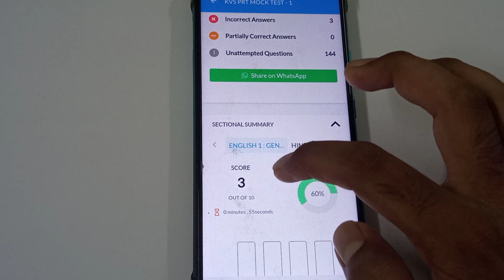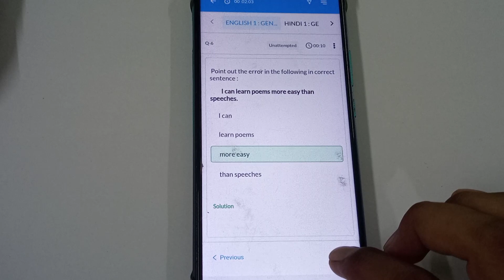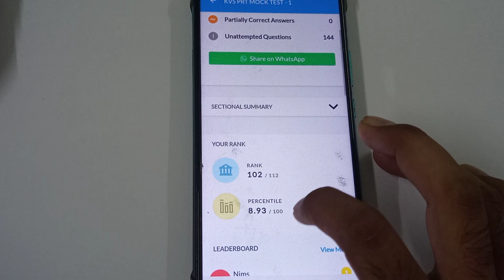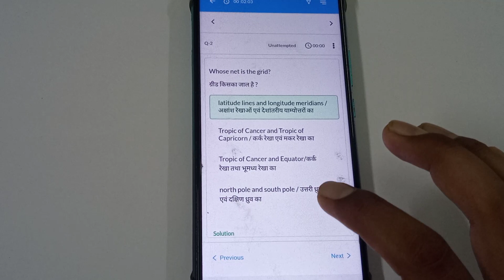How Can You see Your right and wrong questions after submitting TEST | MOCK TEST (only 2 days left )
Satyam Classes |
hi friends.